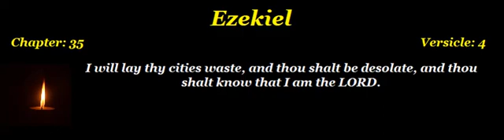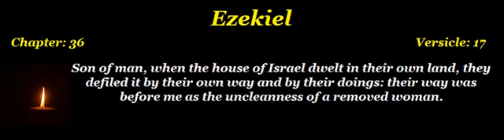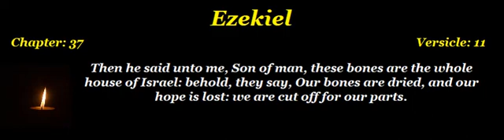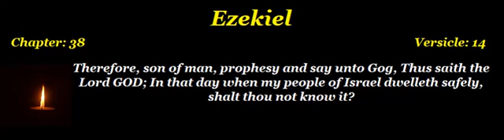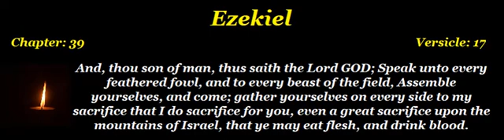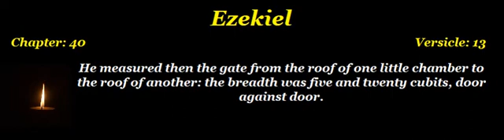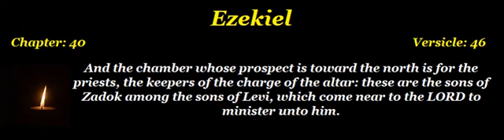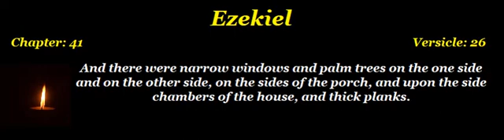Ezekiel 35-41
Video content: Chapters 35 to 41 of the Book "Ezekiel".